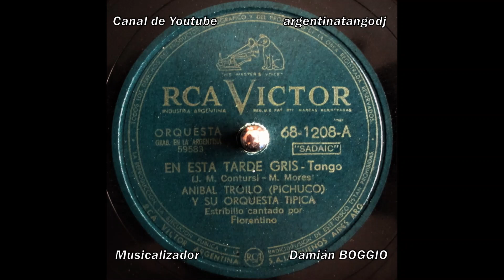ANÍBAL TROILO & FRANCISCO FIORENTINO: EN ESTA TARDE GRIS - TANGO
Hoy, como ayer, escuchamos los viejos tangos, que escuchaban nuestros padres y abuelos, en nuestras casas, cuando éramos pequeños, desde nuestro celular, en cualquier parte del mundo.

Para compartirlos con ustedes les saqué una foto a los discos de pasta, de 78 rpm, de mi colección privada, que atesoro en mi casa de Buenos Aires, e hice un video, con la música. Así, de un modo u otro, podemos escuchar esta maravillosa música que llamamos TANGO, en cualquier lugar y cuando queremos

El Tango, ese sueño hecho realidad.

Este famoso tango fue compuesto por José María Contursi en colaboración con el pianista Mariano Mores en el año 1941. Es considerado uno de los mejores tangos de José María Contursi.

Como varios tangos de José María refieren al amor a Susana Gricel Viganó.​Si bien Contursi estuvo casado con Alina Zárate con quien tuvo cuatro hijos; conoció a Viganó, cuya juventud y hermosura lo enamoraron.

A pesar de ello vuelve a su matrimonio dejando atrás este romance, aunque el dolor y remordimiento por este abandono lo siguieron toda su vida. Luego de años, José María enviuda y Susana es abandonada por su esposo y gracias a la ayuda de Ciriaco Ortiz en el año 1962 pueden reencontrarse. Vivieron juntos hasta el fin de sus días.

Info: Wikipedia

Para disfrutar, la orquesta de Aníbal Troilo y su cantor Francisco Fiorentino, en 1941.

Qué ganas de llorar en esta tarde gris,
en su repiquetear, la lluvia habla de tí,
remordimiento de saber,
que por mi culpa, nunca, vida, nunca te veré.
Mis ojos al cerrar te ven igual que ayer,
temblando, al implorar de nuevo mi querer,
y, hoy es tu voz, que vuelve a mí
en esta tarde gris.

Ven - triste me decías -,
que en esta soledad
no puede más el alma mía.
Ven y apiádate de mi dolor,
que estoy cansada de llorarte,
sufrir y esperarte
y hablar siempre a solas
con mi corazón.
Ven, pues te quiero tanto,
que si no vienes hoy
voy a quedar ahogada en llanto.
No, no puede ser que viva así,
con este amor clavado en mí
como una maldición.

No supe comprender tu desesperación
y alegre me alejé en alas de otro amor.
Qué solo y triste me encontré
cuando me vi tan lejos
y mi engaño comprobé.
Mis ojos, al cerra,r te ven igual que ayer,
Y, hoy es tu voz que sangra en mí,